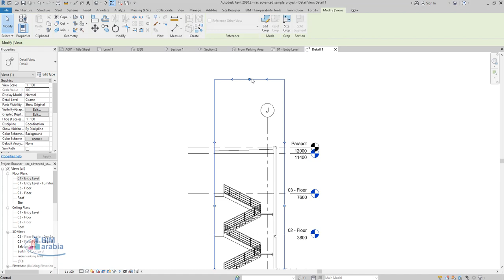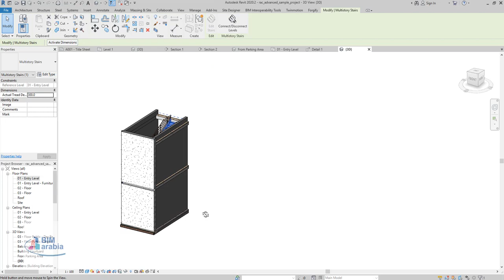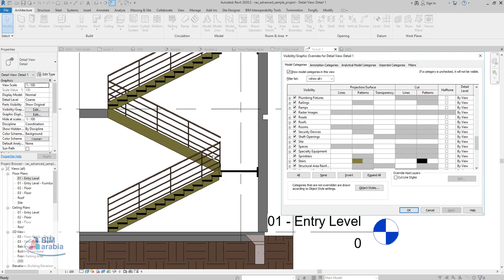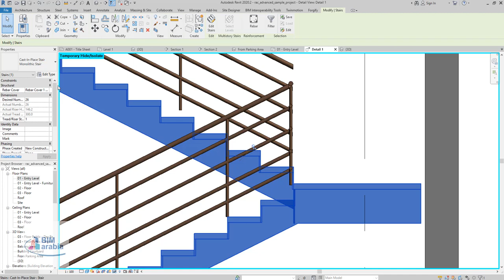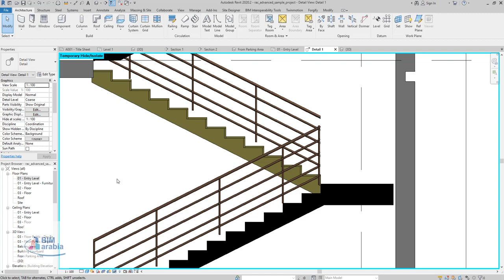tips revit stair تلميحات في سلم الريفيت